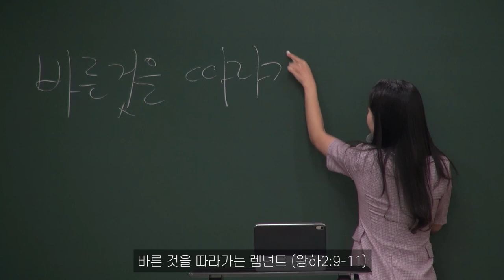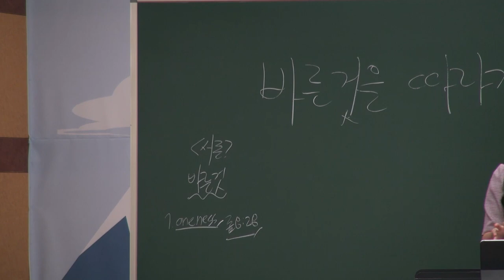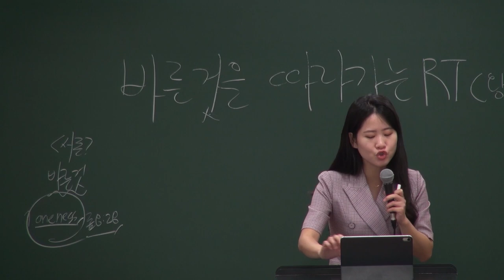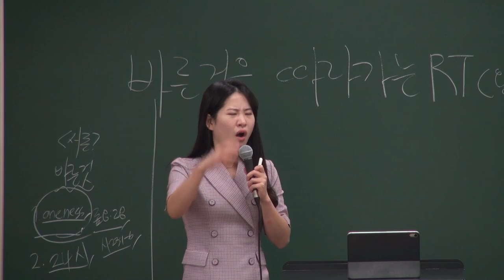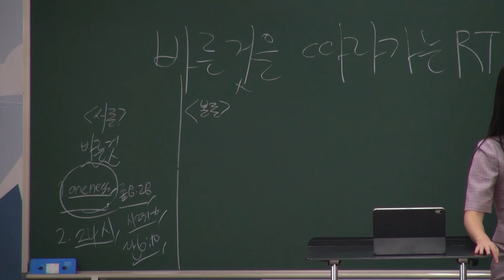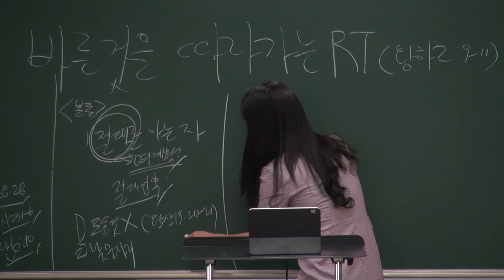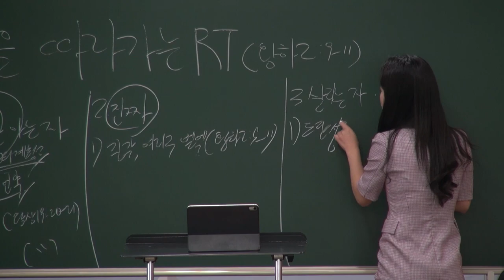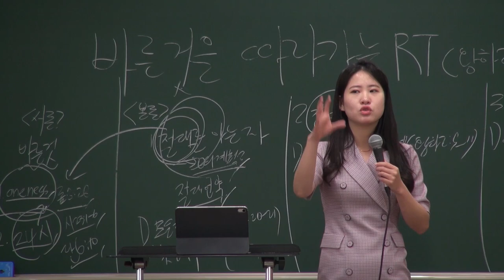20210912 소년부 예배 [바른 것을 따라가는 렘넌트, 왕하2:9-11]